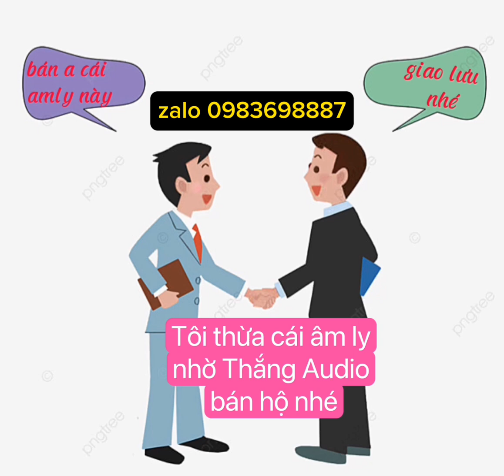Bán hộ âm ly loa cho ae mọi miền tổ quốc